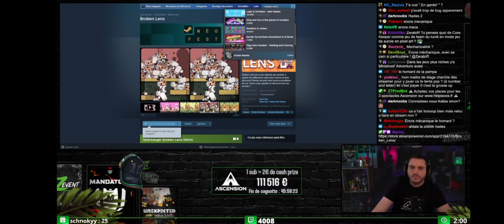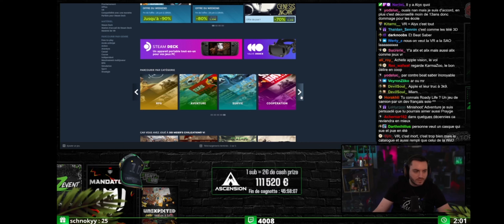Zerator number and letters clip + VR talk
un jeu réalisé en par des stagiaires français dans une université en Irlande du Nord